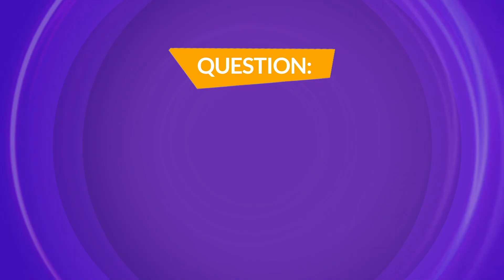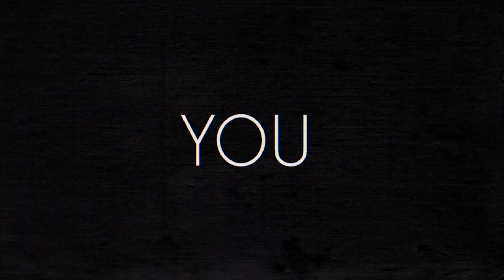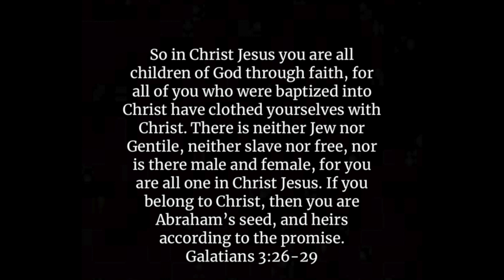Stand For Justice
God calls us to be Peacemakers in a world that is experiencing pain, turmoil, and injustice!  This week we will be challenged to live out Micah 6:8 and live as peacemakers and reconcilers who Advance the Cause of Christ!